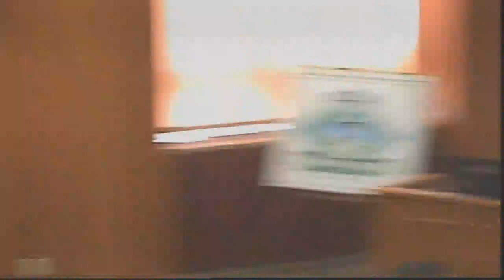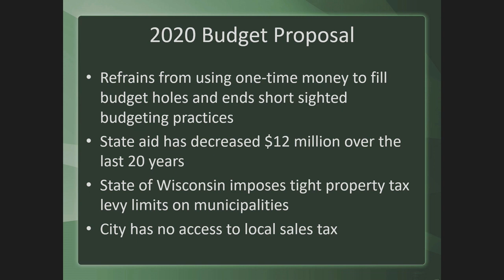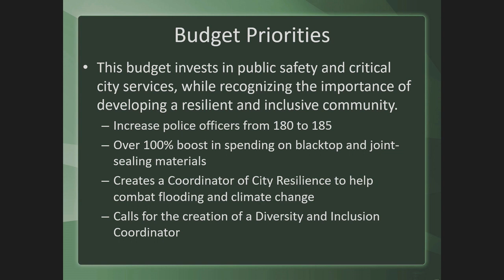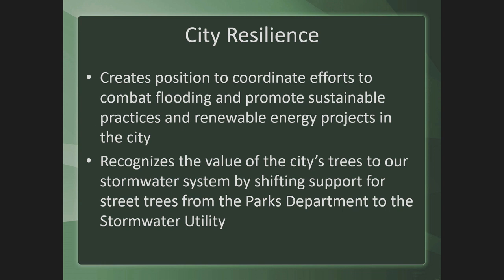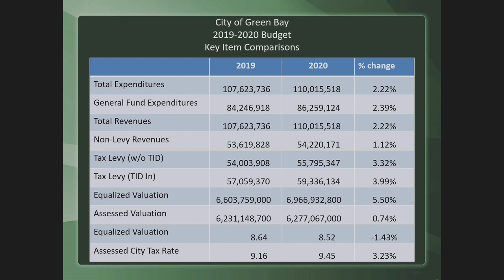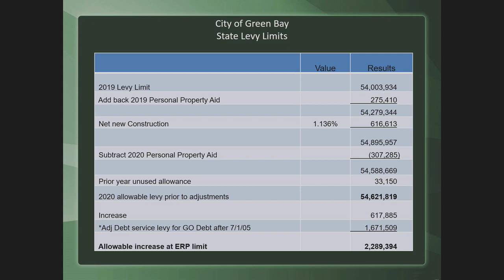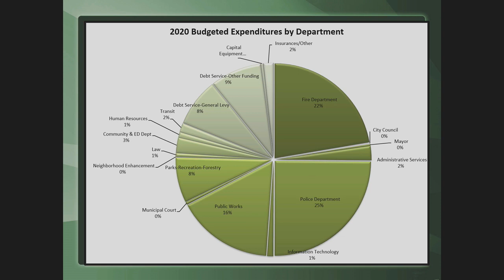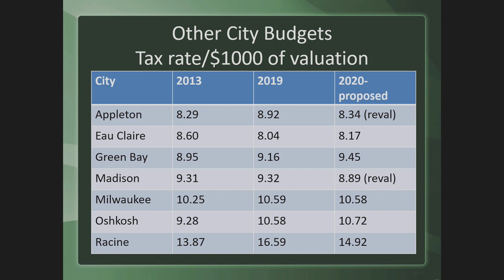Joint Finance/Personnel Committee 10-29-19